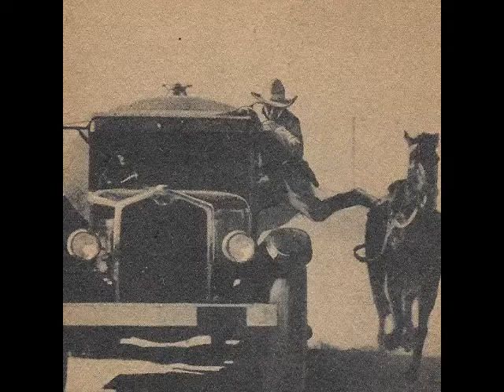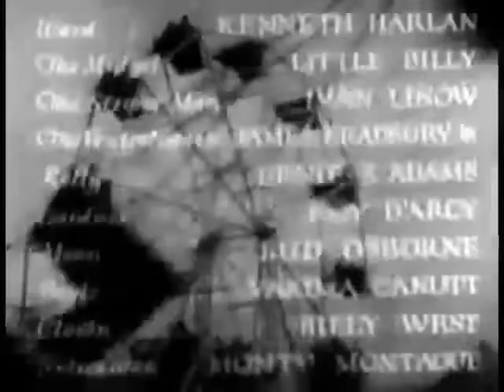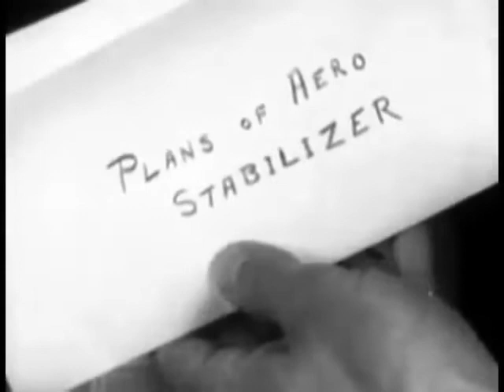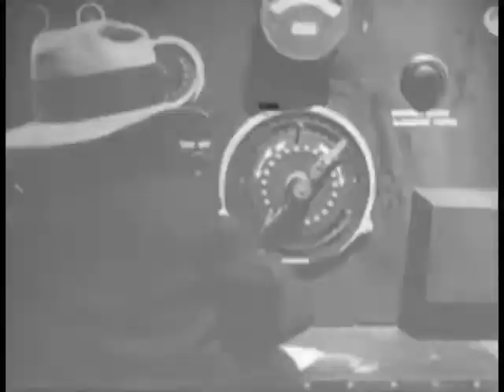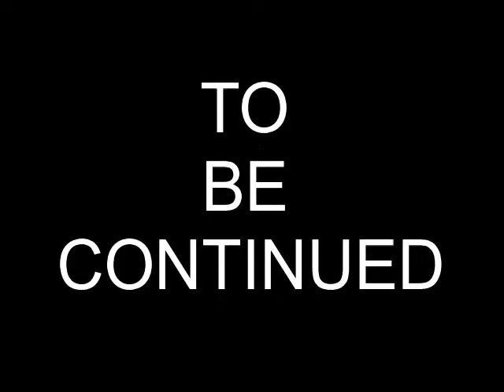SUNRISE SERIALS EPISODE 1x51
Shadow of the Eagle - Chapter 11: The Eagle's Wings